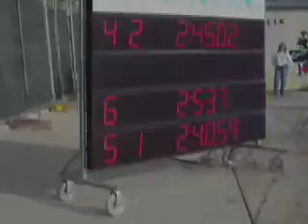Corrie Swimming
Corrie Swimming 2007